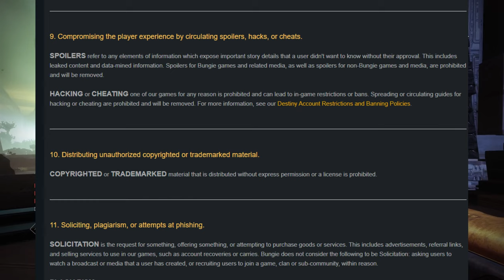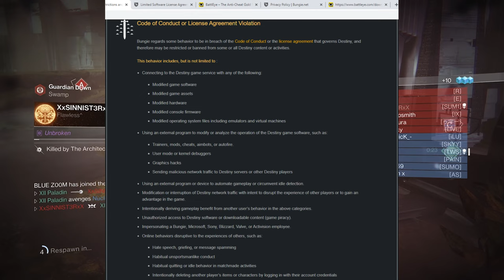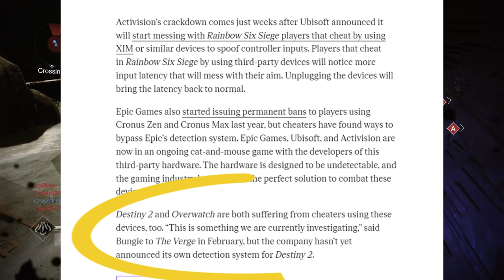Banning Cronus Zen in PvP, Bungie, Call of Duty Games. A Coaches Point of View.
Cronus Zen
FPS Strike pack
Cronus Max
Gaming Desk
Astro Headphones
Gaming Chair
Gaming router
Xbox 1 wireless adapter